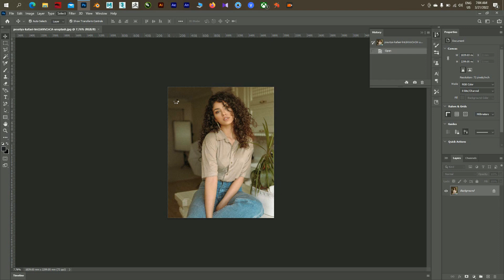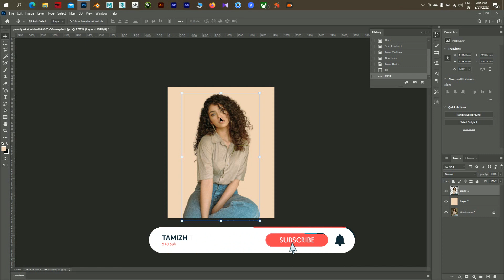Remove Background in 5 Seconds 🙀🔥 Explain in தமிழ் 🔥🙀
அடோப் ஃபோட்டோஷாப் என்பது ராஸ்டர் கிராபிக்ஸ் எடிட்டராகும், இது விண்டோஸ் மற்றும் மேகோஸிற்காக அடோப் இன்க் மூலம் உருவாக்கப்பட்டு வெளியிடப்பட்டது. இது முதலில் தாமஸ் மற்றும் ஜான் நோல் ஆகியோரால் 1988 இல் உருவாக்கப்பட்டது. அப்போதிருந்து, மென்பொருள் ராஸ்டர் கிராபிக்ஸ் எடிட்டிங்கில் மட்டுமல்ல, ஒட்டுமொத்த டிஜிட்டல் கலையிலும் தொழில்துறை தரமாக மாறியுள்ளது.